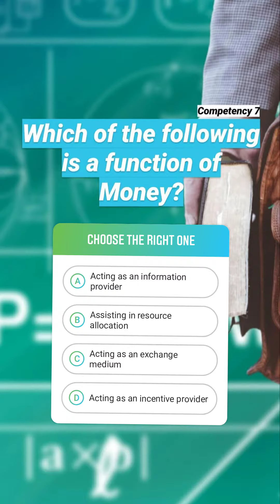Question of the Day: 24 | Functions of Money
An MCQ on Functions of Money from Competency 7 is explained in this Short Video.

Share it with someone who'd get some benefit out of this!